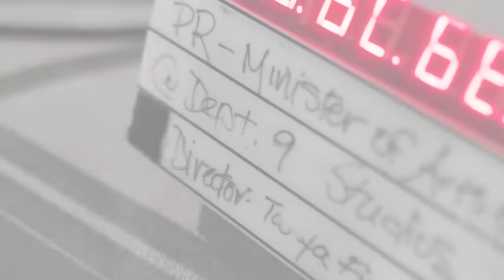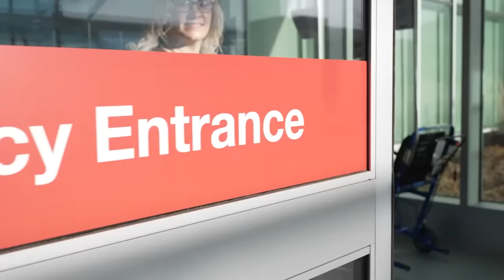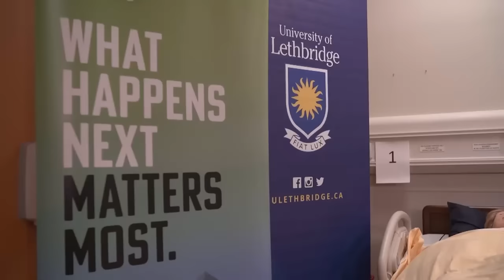Alberta Update - Episode 12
Alberta Update brings you the latest news on what’s happening in your province.

This week we’ll hear from Premier Danielle Smith, Minister of Affordability and Utilities Nathan Neudorf, Minister of Seniors, Community and Social Services Jason Nixon and Minister of Arts, Culture and Status of Women Tanya Fir on this week’s top news: challenges due to the recent cold snap and its pressure on our electricity grid, actions being taken in response to homeless encampments in Edmonton, and how made-in-Alberta productions are playing a major role at awards season this year and what that means for the future of film and television in Alberta.